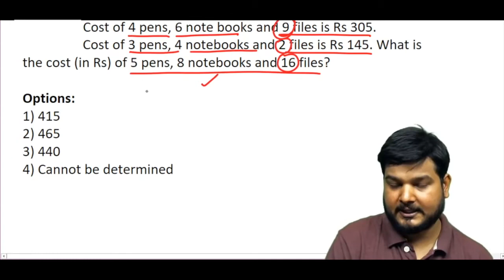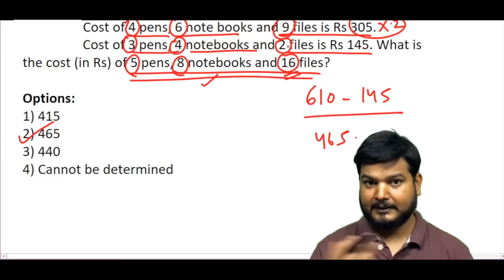Cost of 4 pens, 6 note books and 9 files is Rs 305. Cost of 3 pens,......? (SSCCGL Maths Questions)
Q22. Cost of 4 pens, 6 note books and 9 files is Rs 305. Cost of 3 pens, 4 notebooks and 2 files is Rs 145. What is the cost (in Rs) of 5 pens, 8 notebooks and 16 files?
4 कलम, 6 नोटबुक तथा 9 फाइल का मूल्य 305 रु है । 3 कलम, 4 नोटबुक तथा 2 फाइल का मूल्य 145 रु है । 5 कलम, 8 नोटबुक तथा 16 फाइल का मूल्य (रु में) क्या है?
SSC CGL TIER 2 2017
Exam Date: 17 February  2018